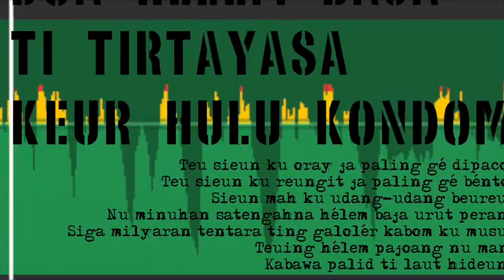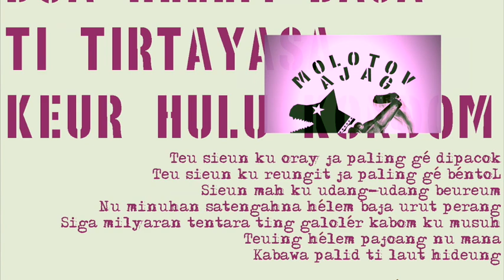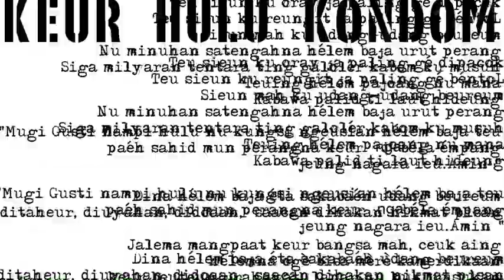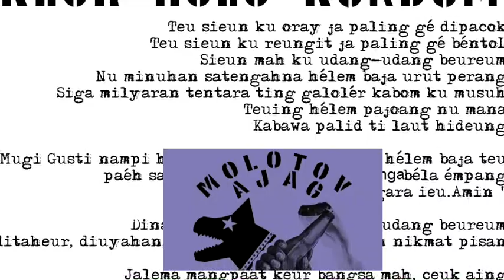Sajak Sunda Doa Helem Baja ti Tirtayasa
Hasil kolaborasi sajak-sajak kami jeung Arman Jamparing @actmove203, diterbitkeun ku Penerbit Ajag Molotov